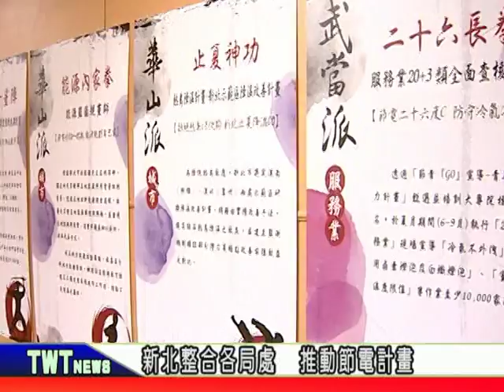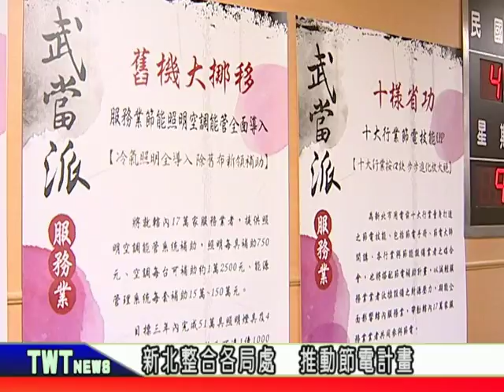天外天新聞1070423 01節電十八招 邀請全民來過招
夏季用電高峰期即將來臨，新北市政府也加快推動節電的腳步，今年再度祭出「進擊的智慧節電」計畫，同時精選出十八招強打的節電計畫，邀請全民一同來過招。